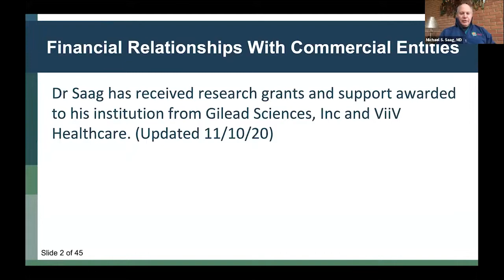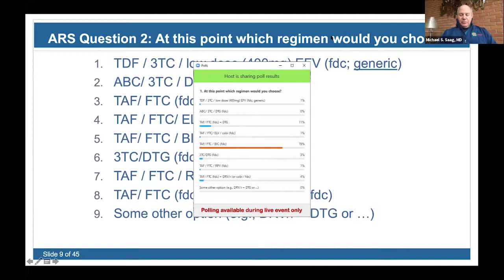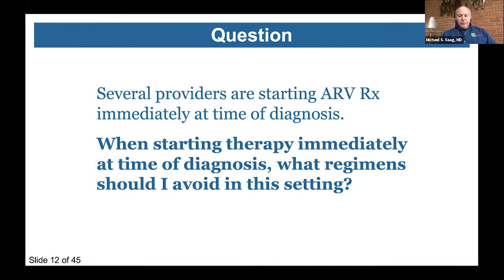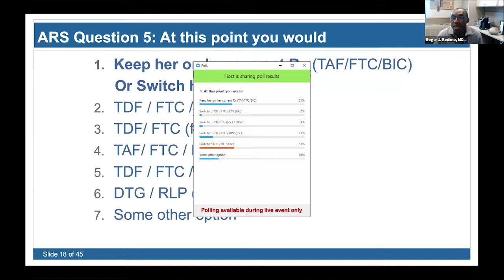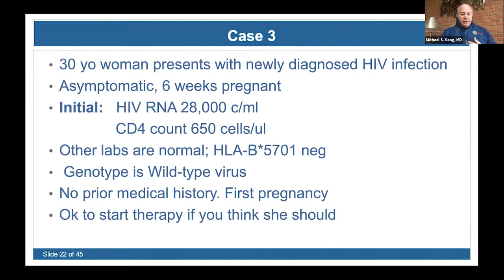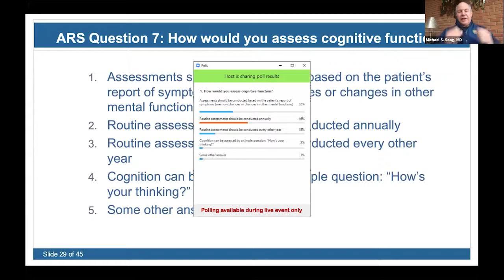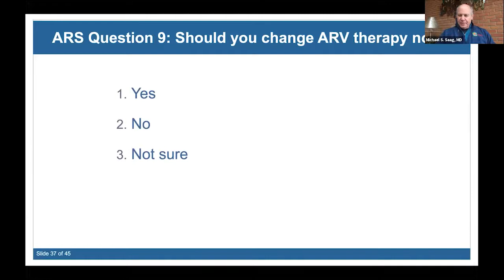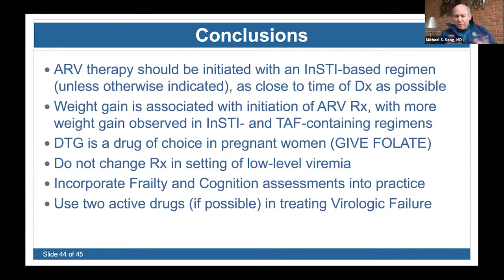Update on the Clinical Management of HIV: A Case-Based Discussion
Expert Panelists:
Roger Bedimo, MD, MS, Judith Currier, MD, Jodie Dionne-Odom, MD, Henry Masur, MD, and Susan Swindells, MBBS

Case Presenter:
Michael S. Saag, MD